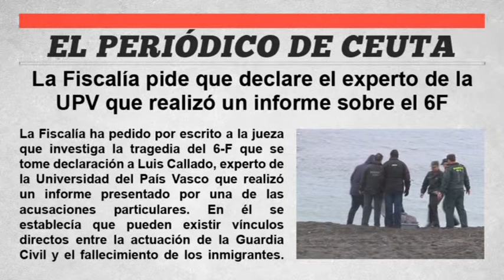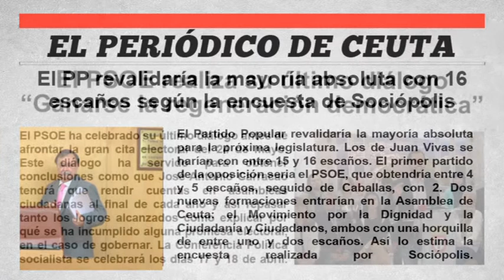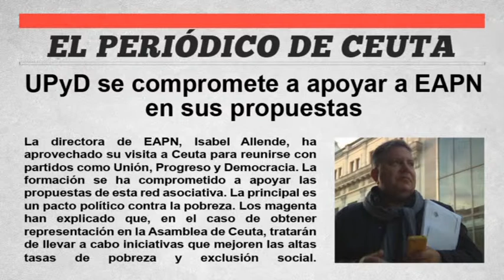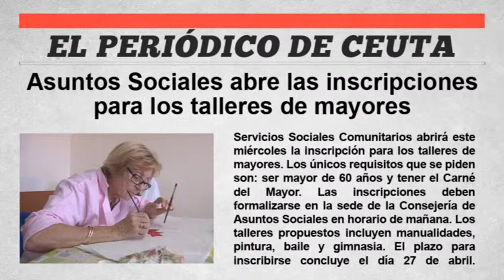El periódico de Ceuta. 15 de Abril de 2015